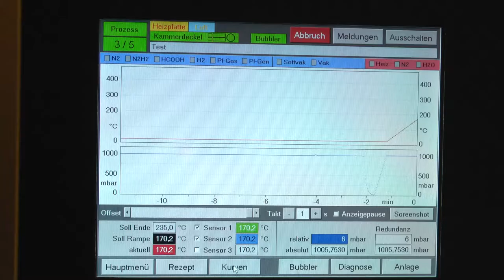Video budatec VS320i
budatec automatic vacuum soldering system VS320i